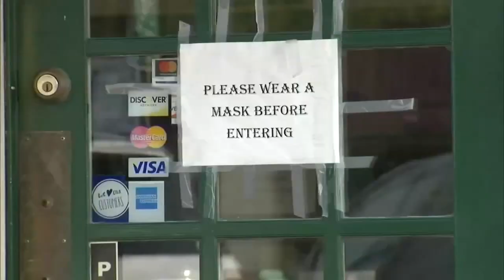Stricter COVID-19 restrictions in south, west suburbs begin Friday | ABC7 Chicago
In Will County, this will be the third time indoor bar and restaurant service has been halted. Some business owners fear it will be their last. Full story